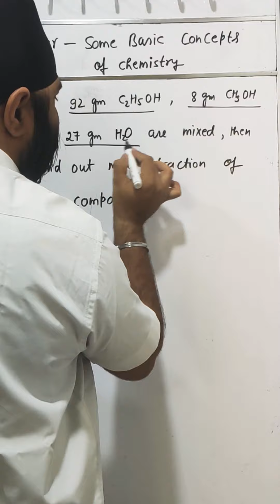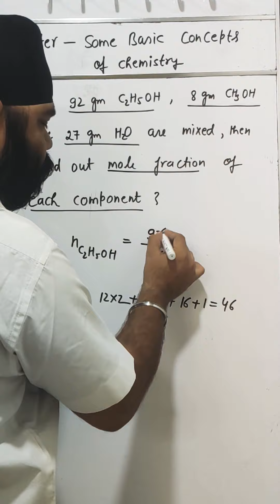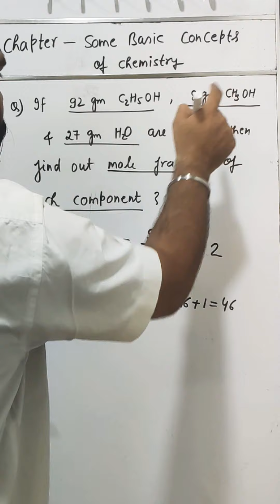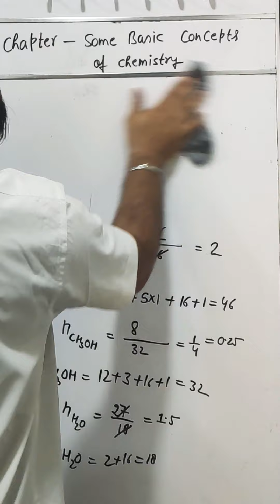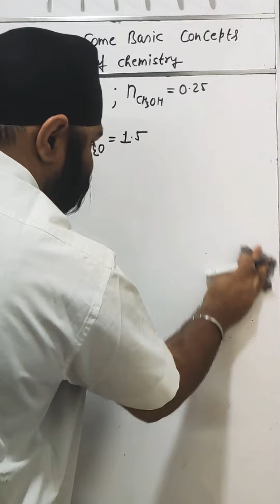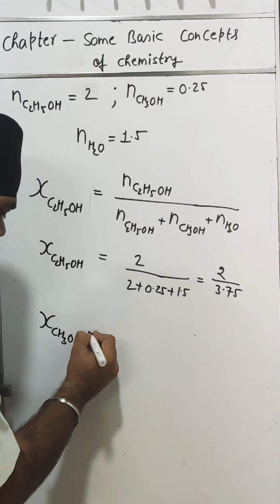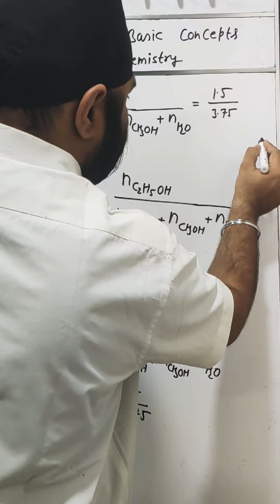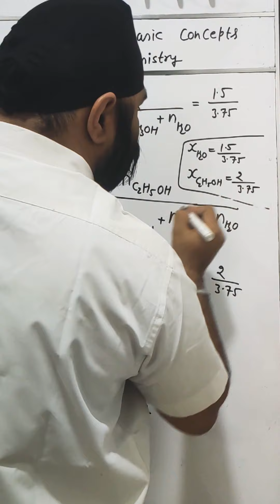Chapter Some Basic Concepts of Chemistry,Topic No-27, Numerical on mole fraction